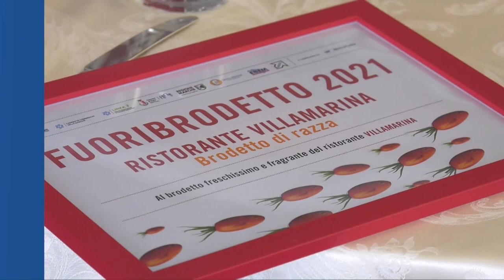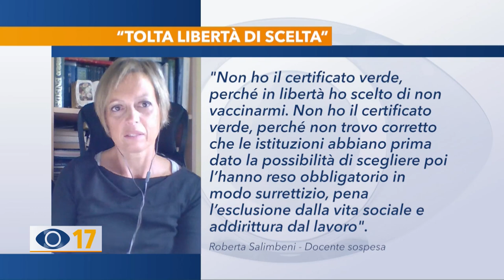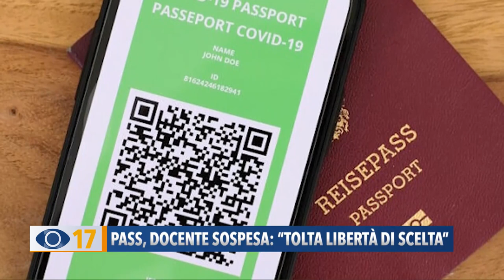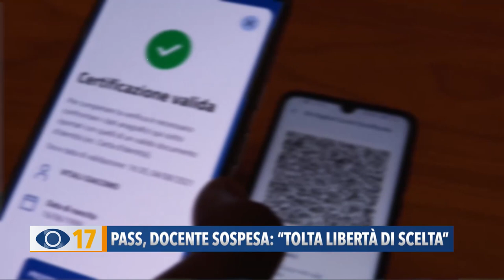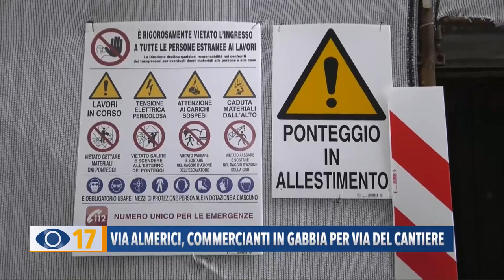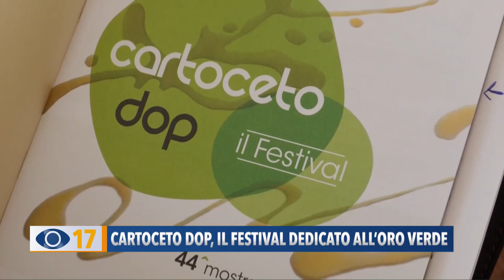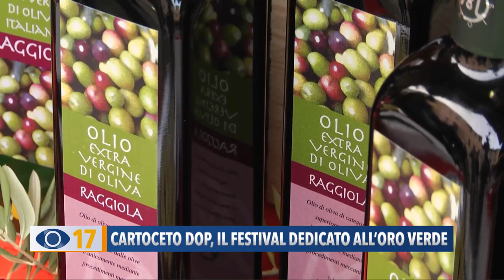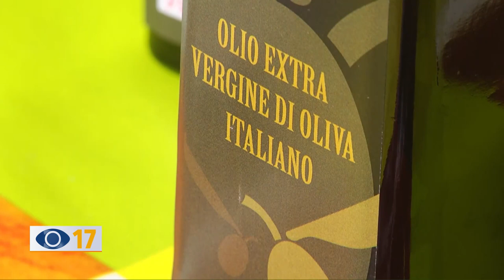Occhio alla Notizia 4 novembre 2021